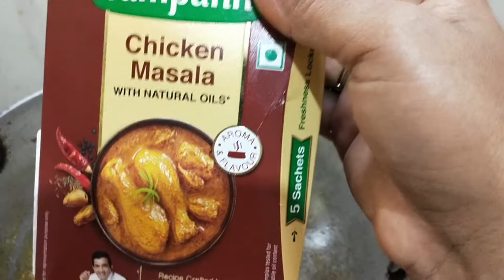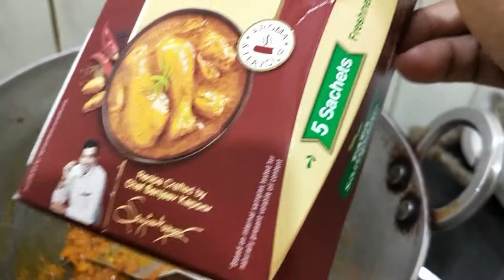.Yummy Chicken Kassa Recipe .My Freezer Organisation.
Namaskar,